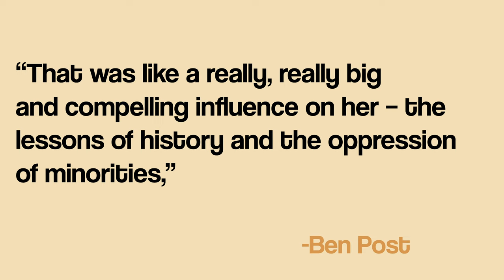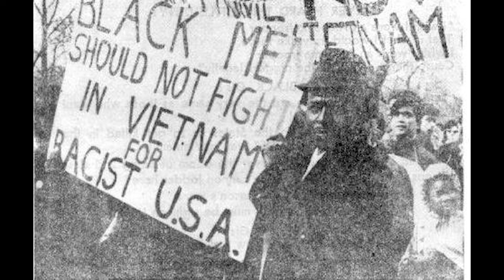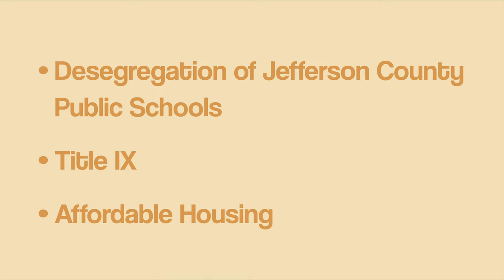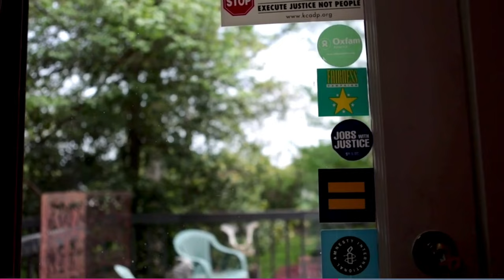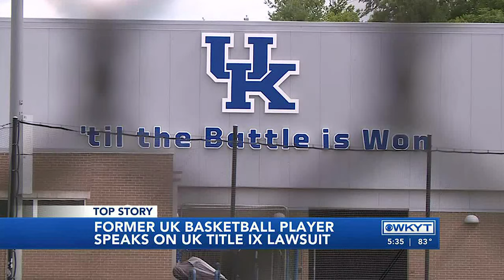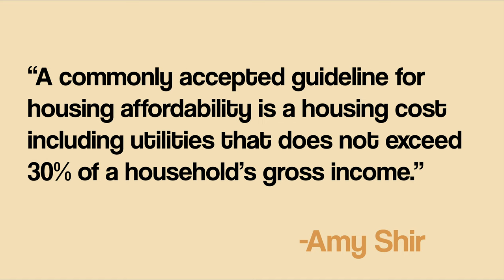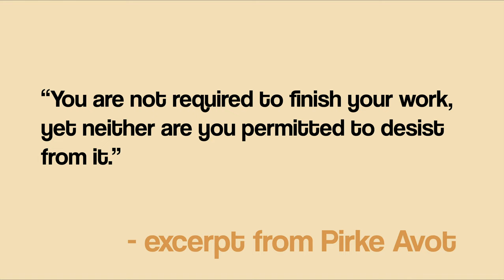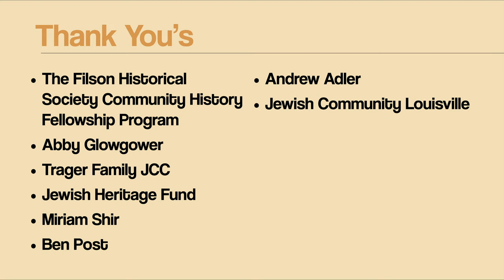Suzy Post: A History